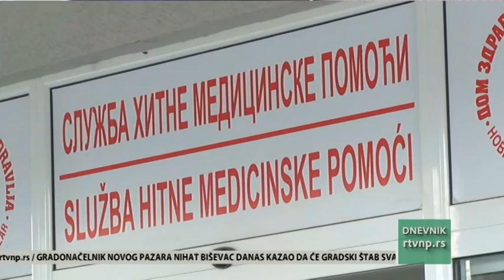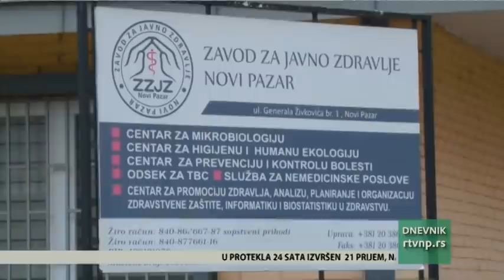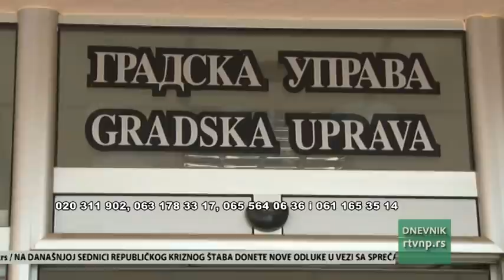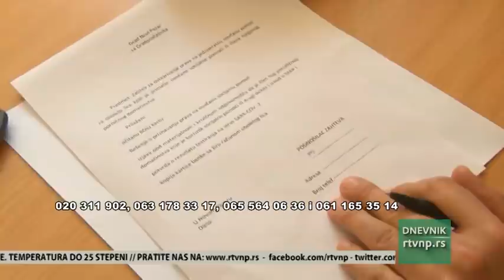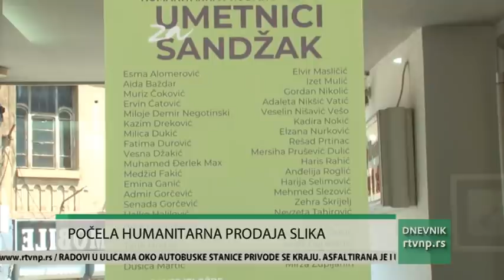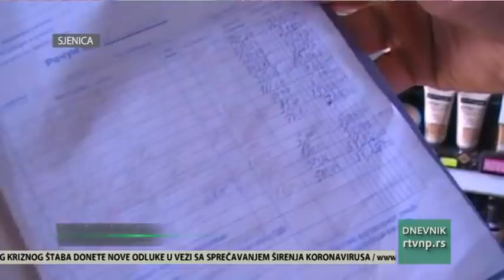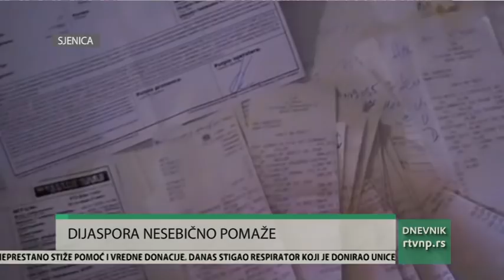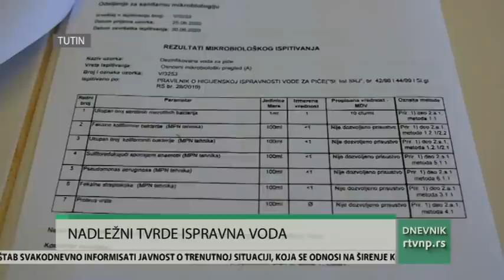DNEVNIK 15. 07. 2020.